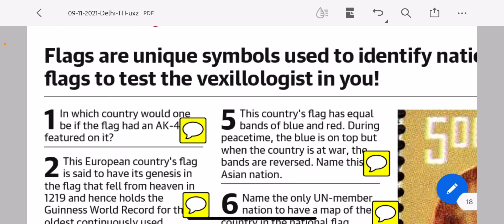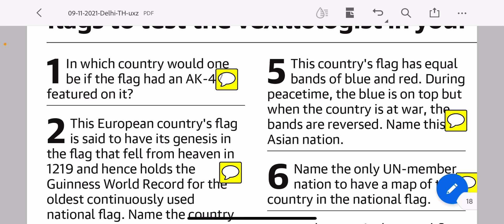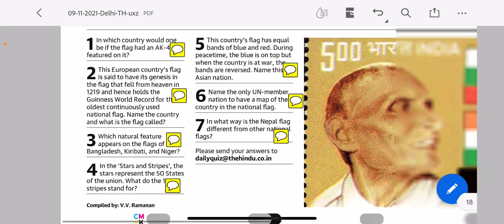Flags - Quiz by The Hindu Newspaper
The Hindu newspaper has started giving daily quiz. Todays quiz is in flags. Lets see some questions on flags and how much you know.